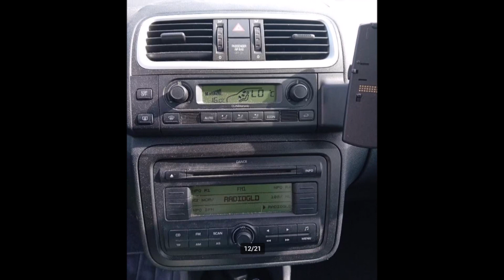Skoda Fabia 1.6 16V 77KW Combi BJ2009 CLIMA TREKHAAK | SOLD | Vree Car Trading | ©Henny Wissink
Skoda Fabia | 1.6 16V 77KW Combi | BJ2009 | CLIMA | TREKHAAK | SOLD / VERKOCHT! | Music: Enigma

Hummeloseweg 20
7255 AH Hengelo GLD

Vree Car Trading verhuist naar Ruurlo op 1 juni 2024!
Spoorstraat 86
7261 AG Ruurlo